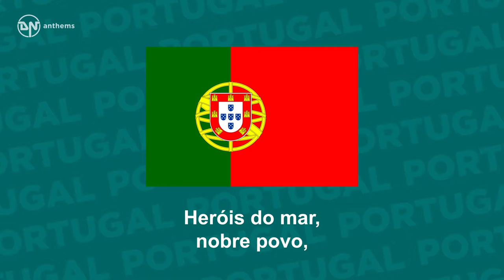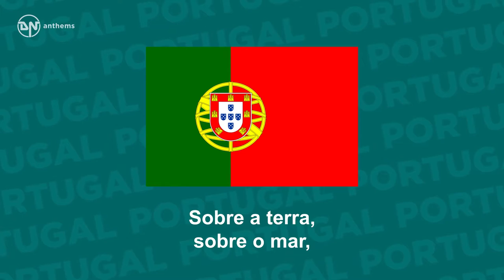National Anthem of Portugal A Portuguesa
The national anthem of the Portuguese Republic (Portugal). Lyrics in Portuguese: Heróis do mar, nobre povo, Nação valente, imortal, Levantai hoje de novo O esplendor de Portugal! Entre as brumas da memória, Ó Pátria, sente-se a voz Dos teus egrégios avós, Que há-de guiar-te à vitória! Às armas, às armas! Sobre a terra, sobre o mar, Às armas, às armas! Pela Pátria lutar! Contra os canhões, marchar, marchar!
English Translation: Heroes of the sea, noble people, Valiant and immortal nation, Raise once again today, The splendor of Portugal! Among the haze of memory, Oh Fatherland, one feels the voice Of your distinguished forefathers, That shall lead you to victory! To arms, to arms! Over land, over sea, To arms, to arms! For the Fatherland, fight! Against the cannons, march on, march on!